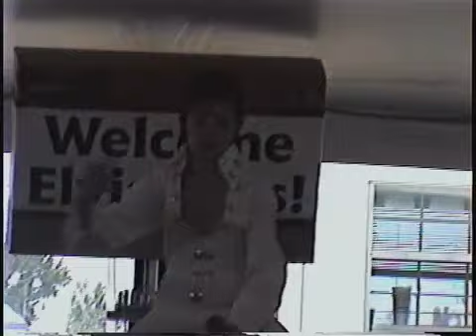Alex Swindle doing CC Rider at Elvis Week 2007 (video)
Alex Swindle doing CC Rider at Elvis Week 2007